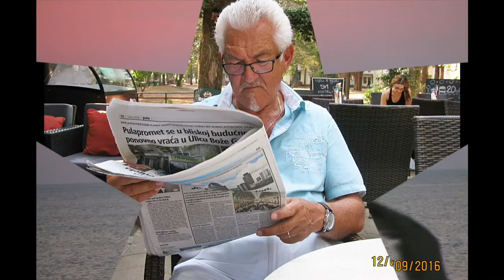Fotoshow - Umag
Fotoshow ,Urlaub in Umag/Croatien-Hotel Sipar von 31.8 bis 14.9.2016